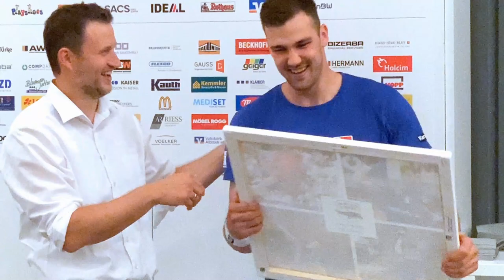Verabschiedung von René Zobel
💙❤️ WIR WÜNSCHEN RENÉ ZOBEL ALLES, ALLES GUTE 💙❤️

Nach fünf Jahren verlässt René Zobel den HBW Balingen-Weilstetten und sucht eine neue Herausforderung in der 2. Handball-Bundesliga. Die Gallier sagen Danke und verabschieden ihn mit diesem Video.
Wir wünschen René weiterhin viel Erfolg in seiner Karriere.
Für die Fotos bedanken wir uns bei den Sportfotografen Bernard Moschkon und Sören Herl sowie bei unseren Fotografen Thomas Schips, Günter Seeger und Nino Strauch